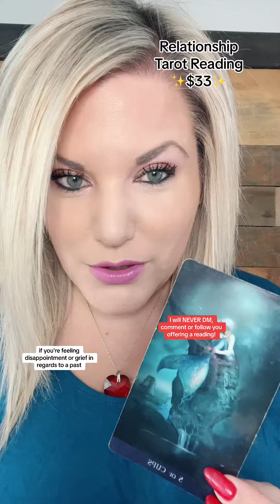Mini General Collective Tarot Reading ❤️